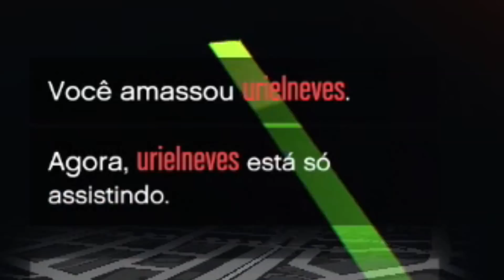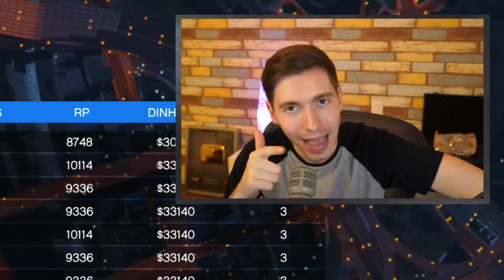CARRO RAMPA vs 1 PESSOA……. (GTA V Online)